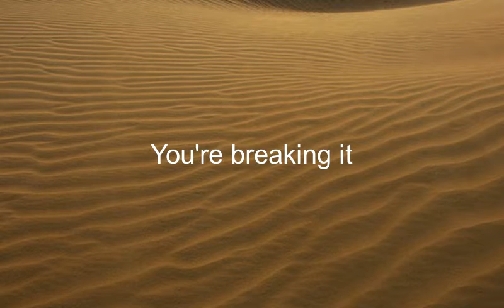Como se dice Lo Estas Rompiendo en Ingles